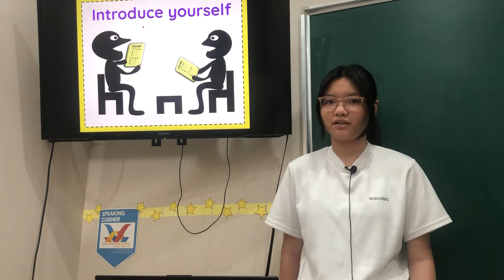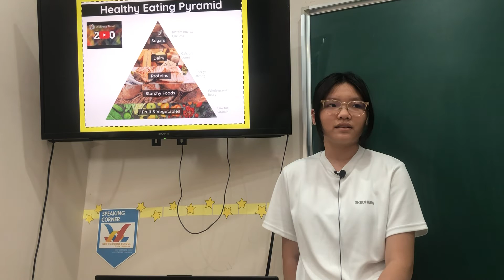2023 March 7 Sarah - Venus 2A Speaking Test FF5 U7-9